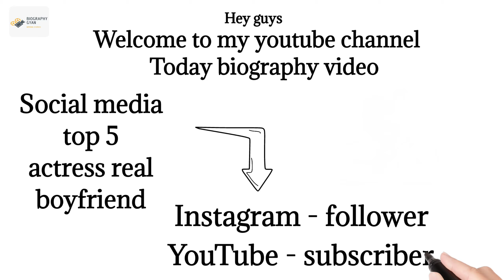Top 5 Tik tok actress real boyfriend | Arishfa khan | Avaneet Kaur | Anushka sen | Neeta | janna zub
Top 5 Tik tok Actress real boyfriend | Arishfa khan | Avaneet Kaur | Anushka sen | Neeta similker | janna Zubair

HII guys,
In this video we can see about top 5 tik tok actress real boyfriend video.

Related-
1. top 5 Tik-Tok Actress real boyfriend
2. tik tok actress real boyfriend
3. tik tok actress boyfriend
4. arishfa khan boyfriend
5. avneet Kaur boyfriend
6. Anushka sen boyfriend
7. Neeta similker boyfriend
8. Jannat zubair boyfriend
9. arishfa khan Instagram followers
10. avneet Kaur Instagram followers
11. Anushka sen Instagram followers
12. Neeta similker Instagram followers
13. Jannat zubair Instagram followers
14. top 5 tik toker boyfriend